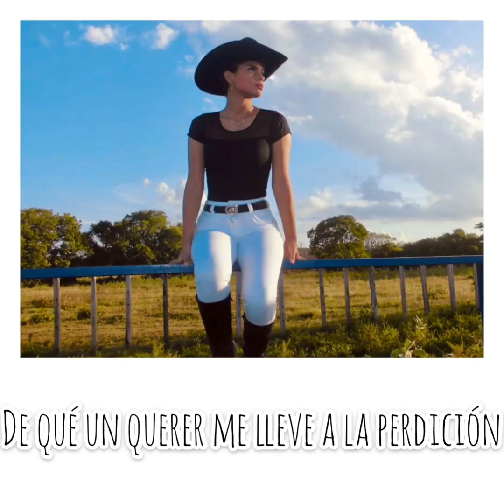Muchachito Bailador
🔊🎵P R O M O C I O N A L  2 0 2 0  D E  E S T R E N O🎵🔊

Katherine Marin Quenza nació el 31 de agosto del 2004 en el hospital San Antonio del municipio de Tame-Arauca. Es hija de Wilton Gámez y Maritza Marin. Su formación Artística en el ámbito del baile inició desde que tenia 1 año y medio, su primera competencia fue cuando tenía dos años, en el festival internacional infantil ¡los reyesitos del joropo! En la ciudad de Arauca capital, destacándose como participante en la modalidad de baile espectáculo en la categoría infantil, unos de los festivales infantiles en los que se destacó fueron: el Araucanito de oro , la cotiza de oro el, Garcerito de oro, entre otros ocupando los primeros lugares. A la edad de 12 años empezó a incursionar en la modalidad del canto en el festival Froilan de Oro y en Arauquita obteniendo primeros y segundos lugares, Continuando con su formación, formó parte del grupo musical del Mestro Aries Vigoth uno de los mayores exponentes de la música llanera presentándose en múltiples escenarios a nivel nacional  entre ellos el imponente Movistar Arena, en Tunja ,Bogotá,la calera y por supuesto en el Show de las Estrellas. Actualmente pertenece al grupo musical Las Mariselas del Llano en la ciudad de Tame.
 Manejadas Artísticamente por Maritza Marín Quenza y Producidas Musicalmente por el Productor y Coach Vocal Venezolano Ibsen  Rodríguez.
Después de Dos Años de arduo Trabajo Katherine, hoy nos presenta su primer Promocional llamado MUCHACHITO BAILADOR de la Autoría de la  Compositora y Bailadora YANETH PÉREZ.

Este trabajo Musical Fue Grabado en Arauca en los Estudios de Koke Récords, Mezclado y Masterizado en Venezuela en el Estudio de Grabación de Roberto El Portu Nazareno Estudios en Maracay Estado Aragua. Fueron Acompañadas Magistralmente por el Grupo SIN FRONTERAS
Mandolina Yensi Trujillo
Cuatro Ibsen Rodríguez
Bajo James Stiven Corrales
Maracas Windy Manuel Cuellar Ortiz
Quienes con mística y profesionalismo unieron sus talentos para crear una gran Placa Musical.

Katherine Marin  han contado con el apoyo de personas que ha contribuido con el crecimiento Académico y Artístico de estas Jóvenes; ellos son,
Dr. José Facundo Castillo
Dra. Mirelva Vegas
Diputada Alexa Quirife
Diputado Wilinton Rodríguez
Pablo Caro
Gustavo Díaz
Corporación El Repique Bellas Artes

Disfrutemos de esta Voz hermosa  que estamos Seguros dará de que hablar a lo largo y ancho de las Dos llanuras...